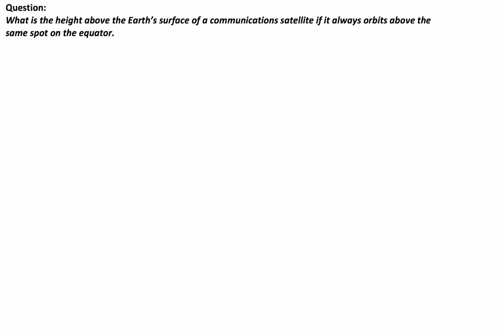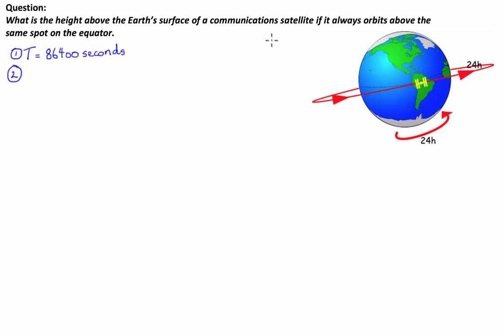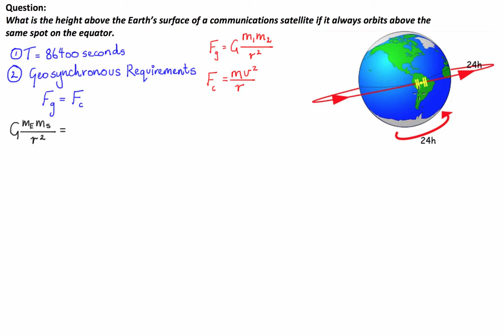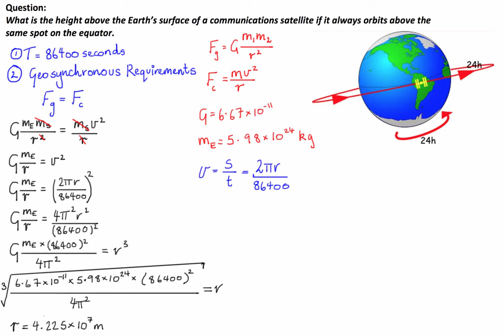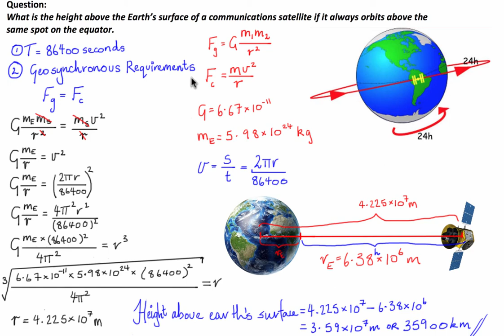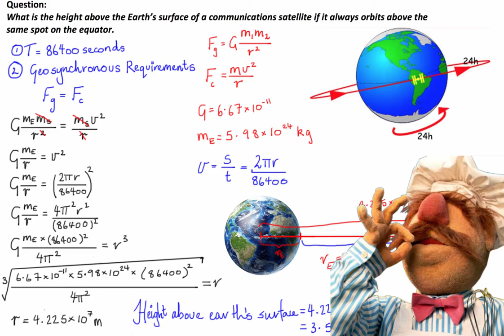Calculating the Height of a Geosynchronous Satellite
This physics video tutorial explains how to calculate the height of a satellite which maintains a circular orbit above the earth's surface and the methods for calculating its period as it orbits around the earth.  It uses the formula for centripetal force and gravitation to derive the equation for the orbital height of a satellite.

Question:
What is the height above the Earth’s surface of a communications satellite if it always orbits above the same spot on the equator.

Ok, so there are a few things that we must consider in this scenario;
1) Because the type of satellite we are dealing with here is geosynchronous, the time of one revolution of the earth will equal the time of one satellite orbit (24 hours or 86400 seconds).

2) To ensure that the satellite remains at a constant distance from the Earth’s surface, the force of attraction due to gravity must be equal to the force required by the centripetal acceleration of the satellite.